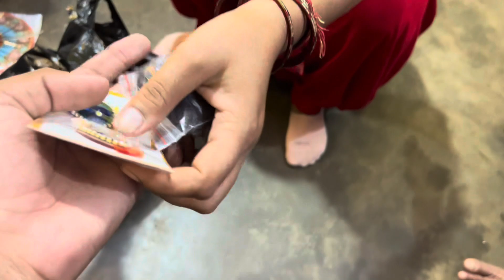Lddu ke liye New bed lekr aaye 😁